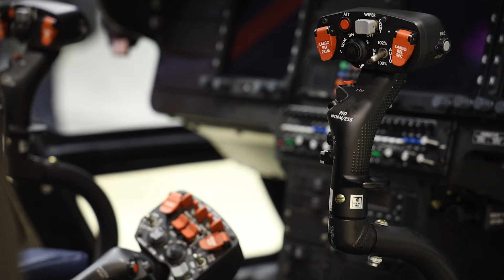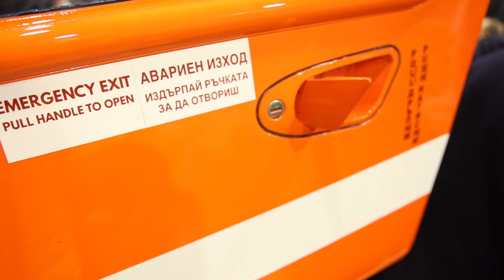Вижте как посрещнаха първия медицински хеликоптер